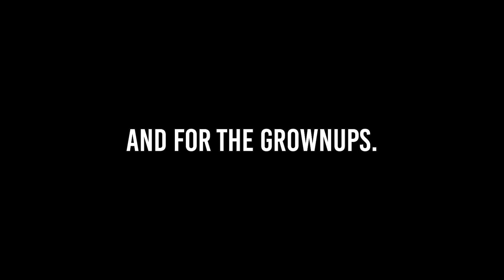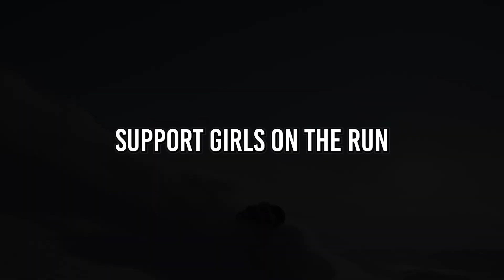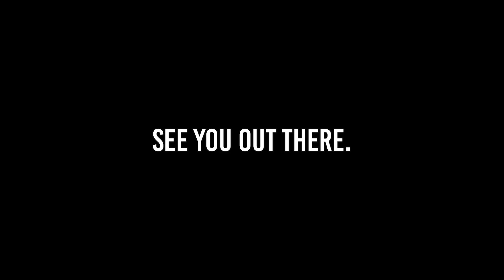Spooky Season in Full Swing: Haunted Trails, Trunk-or-Treats & Montana’s Got Talent!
It’s time to dust off the costumes and dive into Halloween festivities! Join us as we recount our thrilling adventure through the Glacier Gallows haunted forest (some of us barely made it out!). We’ll give you the scoop on all the spooktacular events happening around town—haunted houses, trunk-or-treats, and even a Monster Mash for the grown-ups. Plus, don’t miss Montana’s Got Talent this weekend!

A big thank you to our headline sponsor for the News Now podcast, Loren's Auto Repair! They combine skill with integrity resulting in auto service & repair of the highest caliber.